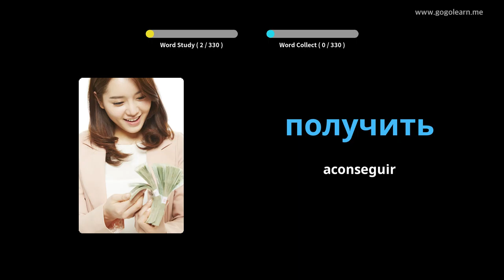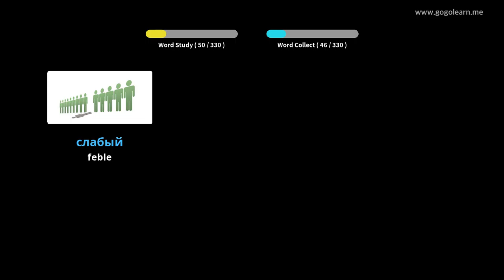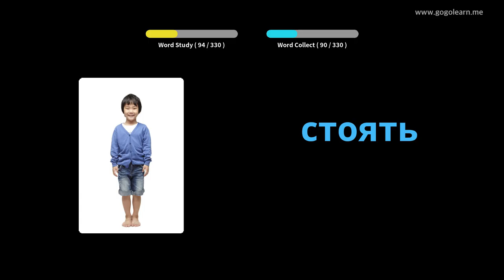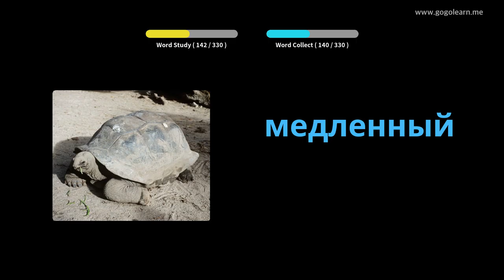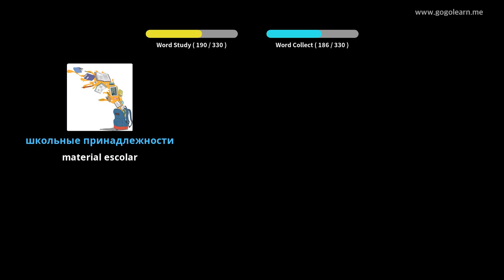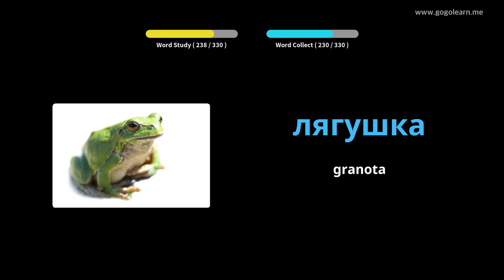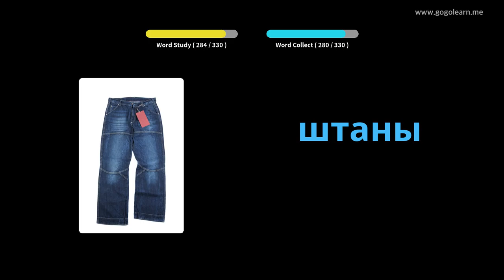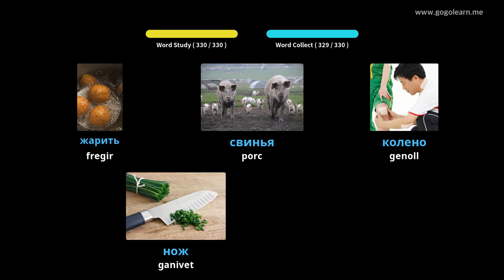Escoltar vocabulari rus durant la conducció | Golearn